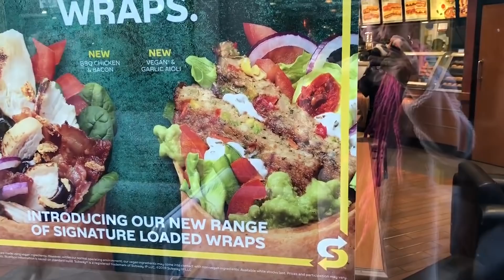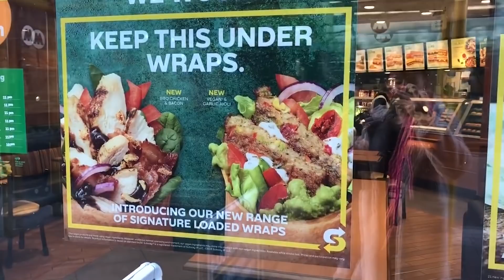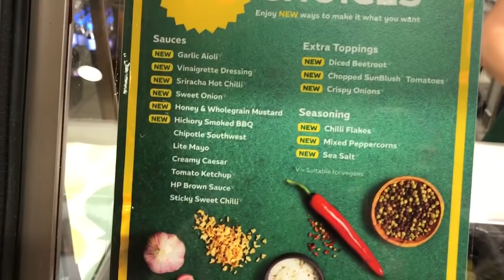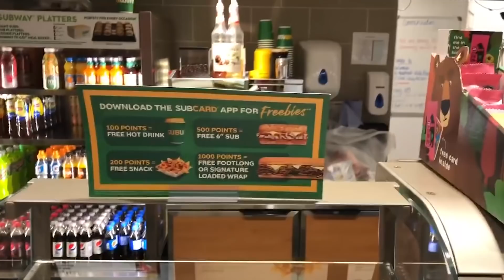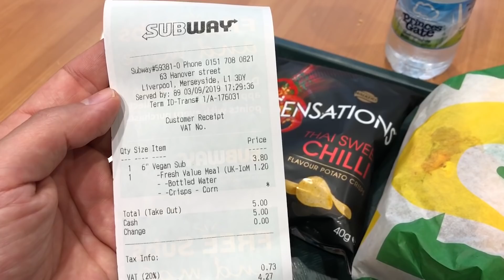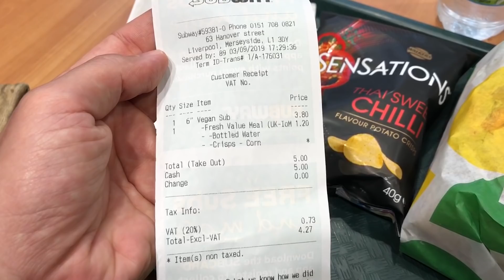(REACT) COMI UM SUBWAY VEGANO NA INGLATERRA!!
Hoje vou mostrar o REACT que fiz do lanche do Subway Vegano que experimentei la em Liverpool na Inglaterra (que quem não sabe é a cidade dos The Beatles e do time do Cristiano Ronaldo...kaka). O Subway é a maior rede de lanchonetes do mundo (eu tbm achava que não, porém ela é maior que o McDonald's, Burger King, Bob's, etc) e nada mais justo eles terem uma opção vegana para oferecer em sua rede. Lá na Inglaterra (UK) além deles terem o lanche / sanduíche eles tem também um wrap (que é tipo um sanduíche árabe no pão pita) com guacamole, etc Ohhhhh SUBWAY DO BRASIL: PARA DE FICA COM O CÚ DANDO BOTE e bora fazer uma opção DECENTE pra gente? Quem apoia comentae!